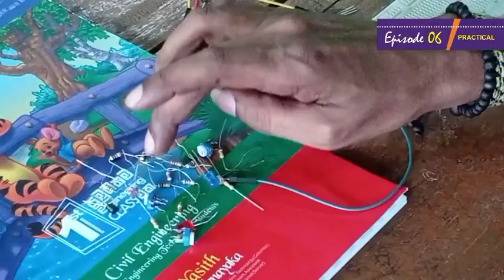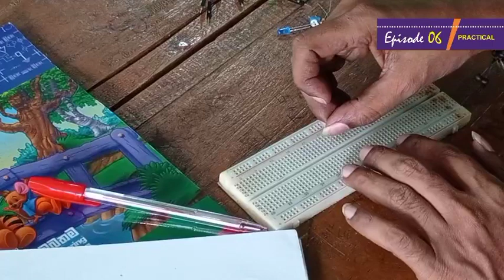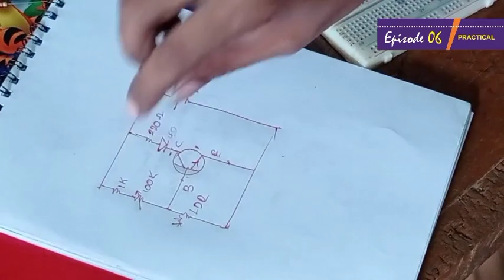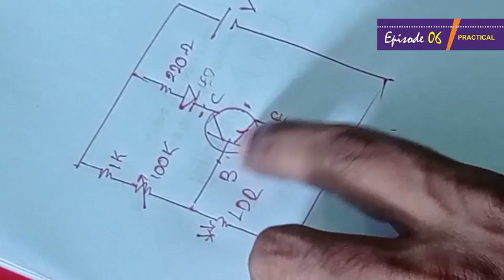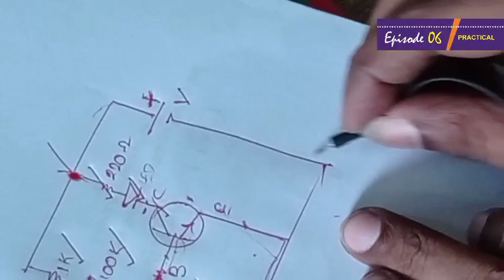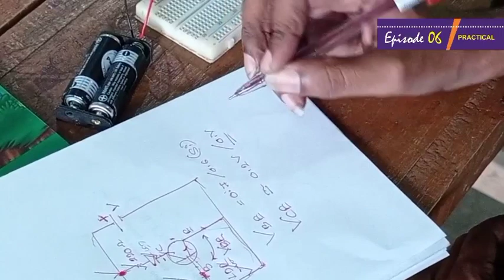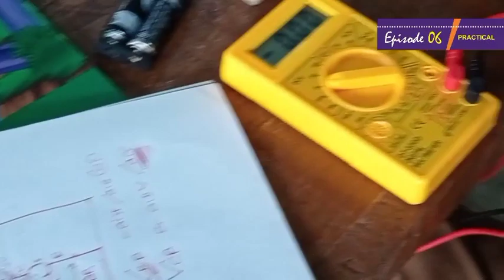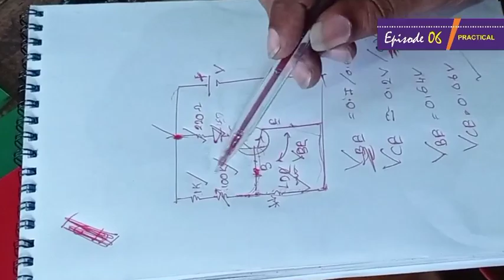transistor as a switch episode 6 practical engineering technology